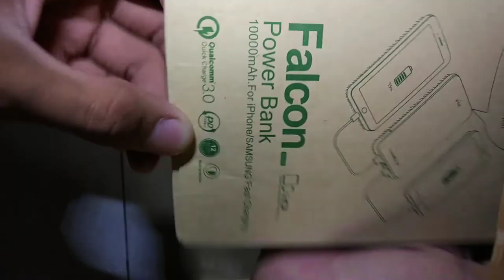Power bank zola falcon